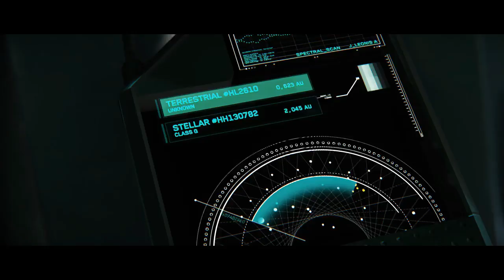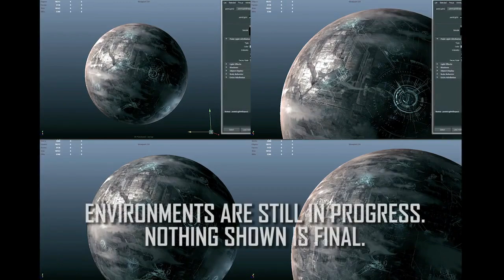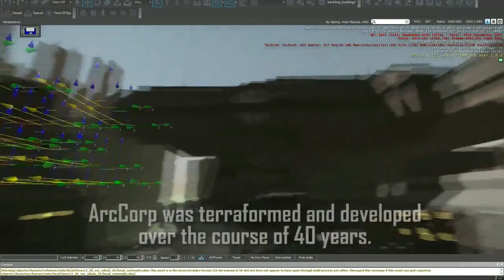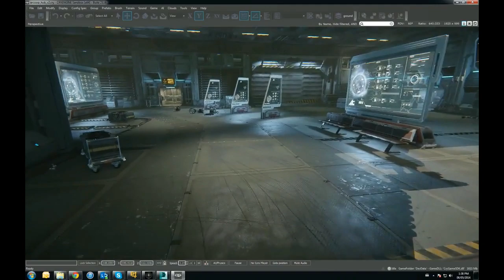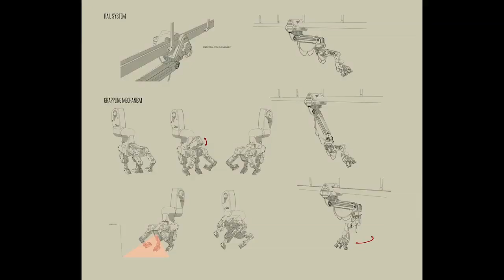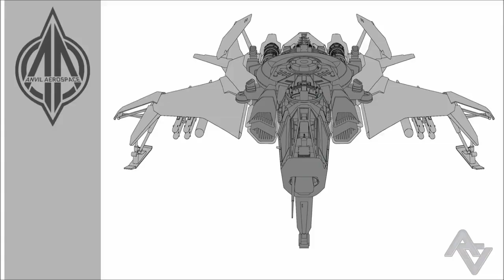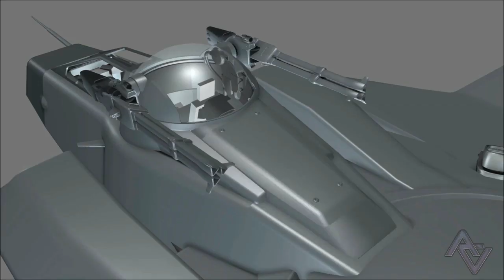Star Citizen News Radio Folge 78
Heute bringen wir euch wieder die Wochenzusammenfassung  zu den RSI  News und  Infos rund um Star Citizen und Squadron 42.

Sicherlich habt ihr auch schon bemerkt, dass wir mit SCNR On Air gegangen sind und 24/7 senden. Ihr findet uns hier:

Hier gibt es GEMA freie Musik, Interviews mit Organisationen, Galactic Guides mit Fughal aka Semi, News mit Mera Luna und Stardust, Hyperdrive von UENN und noch vieles mehr.
Schaut auf den ständig aktualisierten Sendeplan und ihr seid immer bestens informiert. Ihr findet ihn hier:

Vielen Dank für die Unterstützung an alle unsere Partner!

Die Hintergrundmusik ist von Yuchen Tian der Titel heißt "For the Glory of Victors" mehr von ihm findet ihr

Inhaltsangabe:

00:01 Intro
01:34 Update zum Patch 13.0.1
04:05 10 for the Chairman Episode 37
13:05 Letter from the Chariman 53 Millionen Dollar
21:31 Gute Besserung Mera!
21:41 Unterstützt die Lego Hornet
22:47 Fan Spotlight: Star Citizen in anderen Spielen
24:33 Around the Verse Episode 14
29:25 Arena Commander Patch 13.0.2
30:01 PAX Australia Event
32:26 Zukünftige Konzept Verkäufe
29:43 Letzte Chance um eines der Renn-Schiffe zu kaufen

Euer SCNR Team wünscht euch gute Unterhaltung!